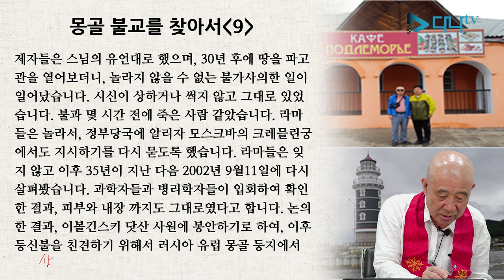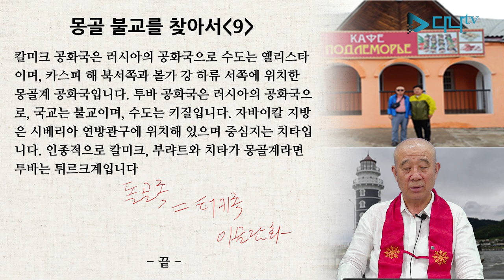보검스님의 세계 불교 이야기 - 몽골 9편